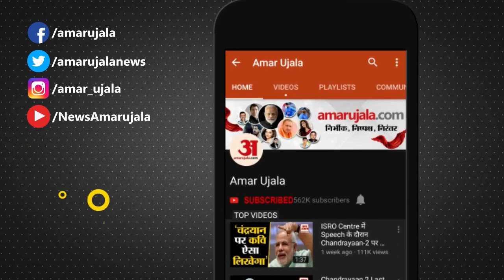Rajasthan Political Crisis: जल्द सुलझेगा Gehlot-Pilot का मैटर, डैमेज कंट्रोल में जुट गए Kharge